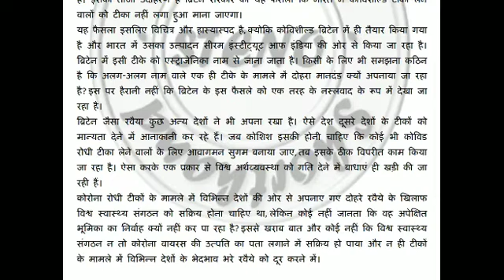Steno dictation दैनिक जागरण 21 september 110 wpm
Steno dictation|| hindi shorthand dictation 110 wpm|| sampadkiye (टिकों पर संर्कीण रवैया)